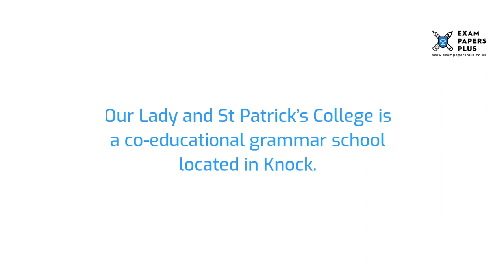Our Lady and St Patrick’s College, Knock, PPTC Transfer Test Information - 11+ Entry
to learn more about the Our Lady and St Patrick’s College, Knock, 11 Plus (11+) Entrance Exam Process. Topics covered include

✔️11 Plus (11+) Exam Information for Our Lady and St Patrick’s College
✔️Open Events for Our Lady and St Patrick’s College 11 Plus (11+) Entry
✔️Our Lady and St Patrick’s College 11 Plus (11+) Admissions Info
✔️Our Lady and St Patrick’s College Catchment Area
✔️Our Lady and St Patrick’s College 11 Plus (11+) Exam Format
✔️How to Prepare for the Our Lady and St Patrick’s College 11 Plus (11+) Exam
✔️Our Lady and St Patrick’s College 11 Plus (11+) Exam Practice Test Recommendations

6+ (6 Plus) Exam Practice Papers
7+ (7 Plus) Exam Practice Papers
8+ (8 Plus) Exam Practice Papers
9+ (9 Plus) Exam Practice Papers
10+ (10 Plus) Exam Practice Papers
11+ (11 plus) Exam Practice Papers
12+ (12 plus) Exam Practice Papers
13+ (13 Plus) Exam Practice Papers
16+ (16 Plus) Exam Practice Papers

We also offer:

📝Mark Schemes
📝Mock Exams
📝Courses
📝Tuition
📝Masterclasses